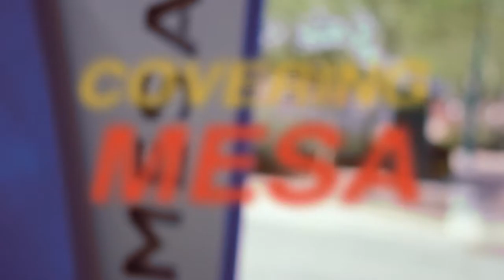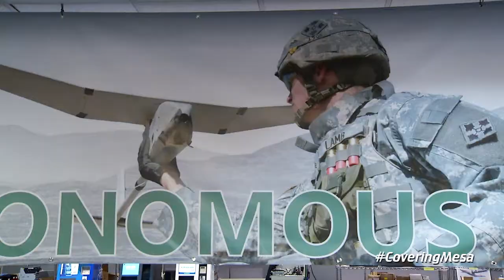Covering Mesa: GECO expands in Mesa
GECO, a Mesa based aerospace company held a ribbon cutting for their expansion in the Falcon District.